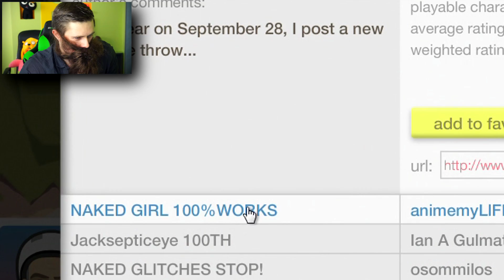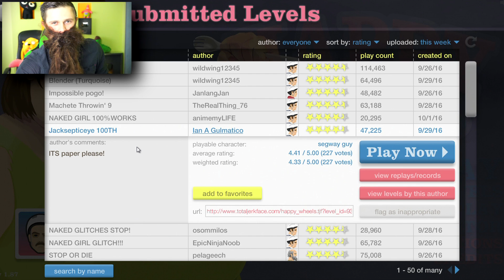ДЕД ФРОСТ в HAPPY WHEELS